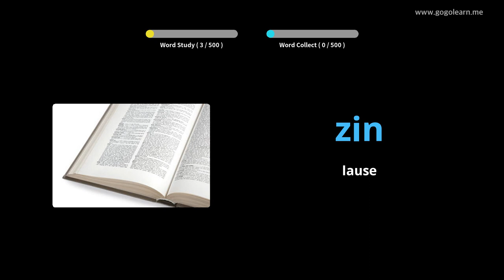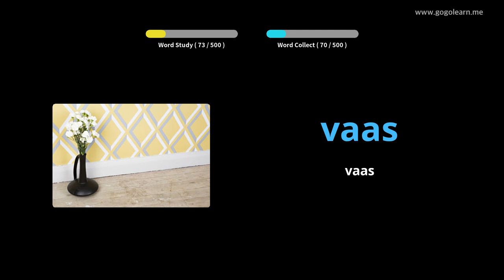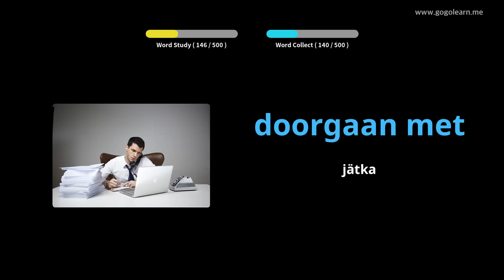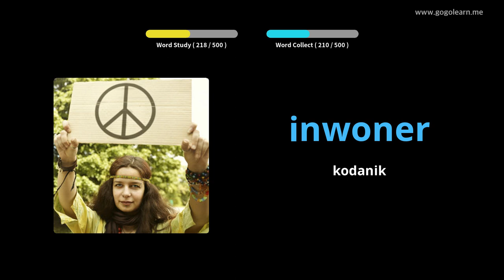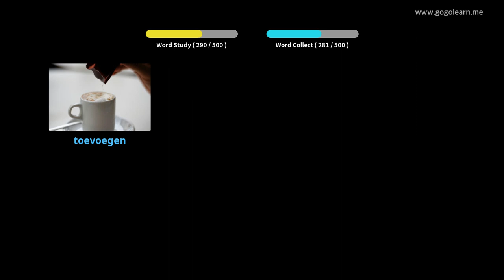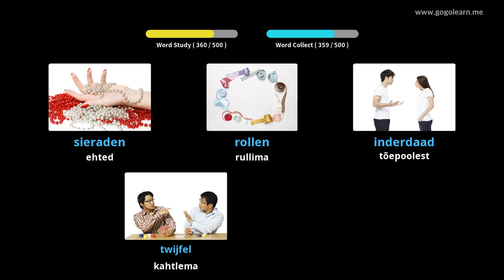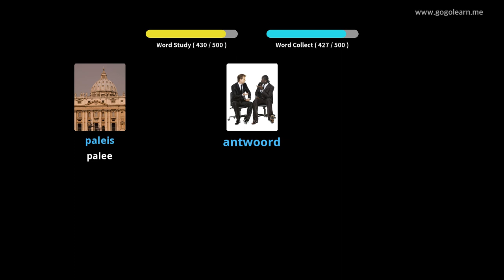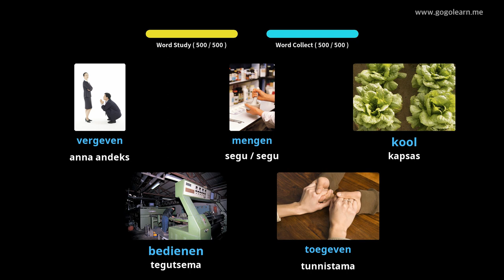Hollandi sõnavara põhikool | Golearn